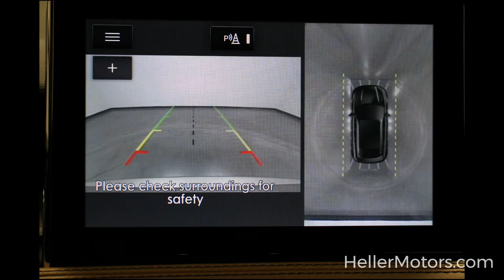5LMCJ2D97LUL05371 R5218 2020 LINCOLN CORSAIR RESERVE AWD SPORT UTILITY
Panoramic Vista Roof - Voice Activated Navigation - Remote Start - 360 Degree Camera - Adaptive Cruise Control - Push-Button Start - Lane Keeping System - Lincoln Drive Modes - Remote Keyless Entry - Revel Audio System - Hands-Free Liftgate - Leather Trimmed Heated Seats and More!